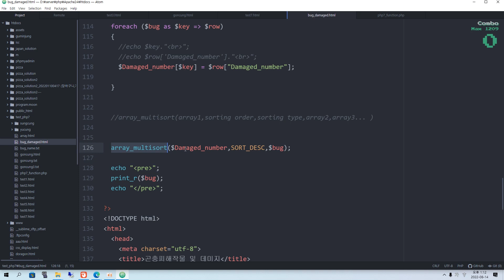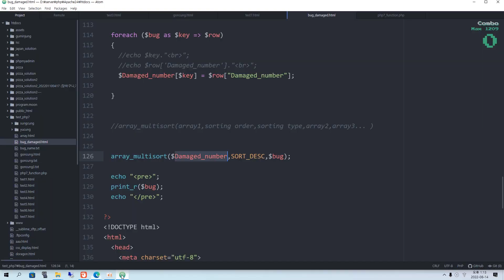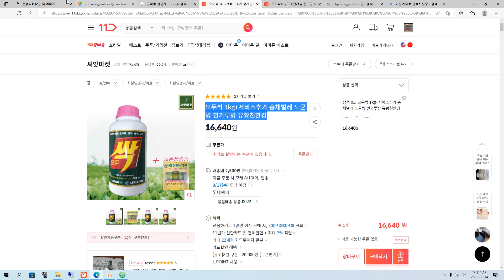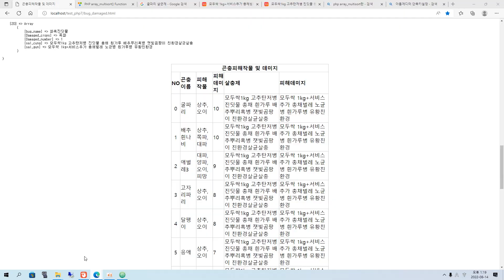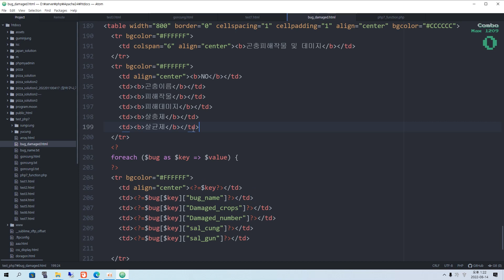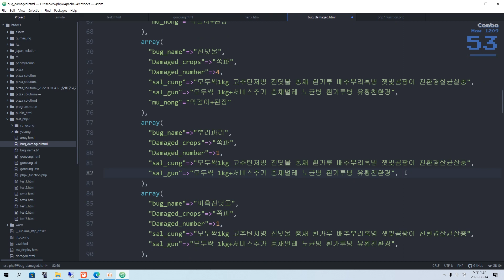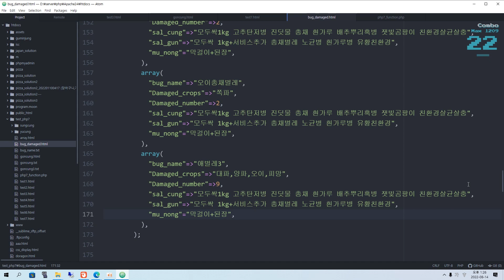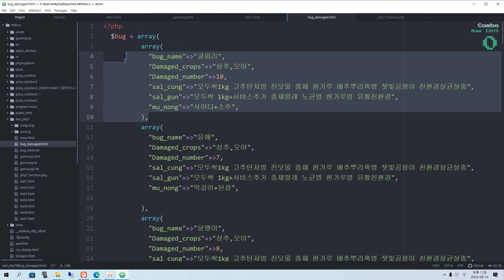php array_multisort 함수 (다차원배열정렬) 사용법 및 간단한 프로그램만들기 - 농사 곤충별 피해 관리 프로그램